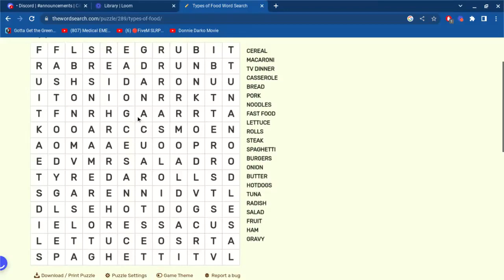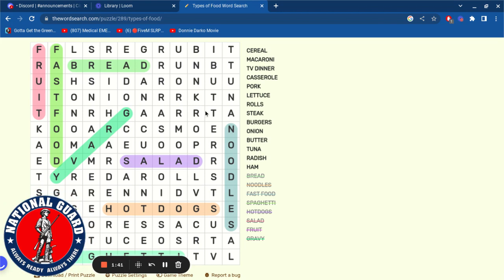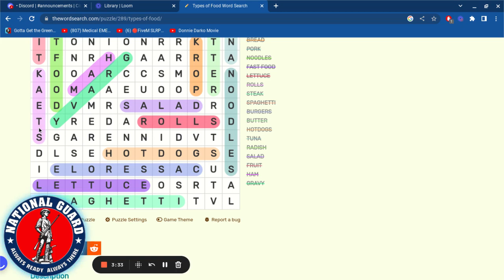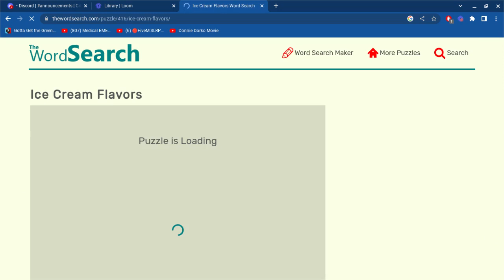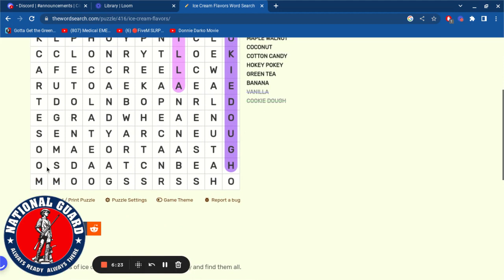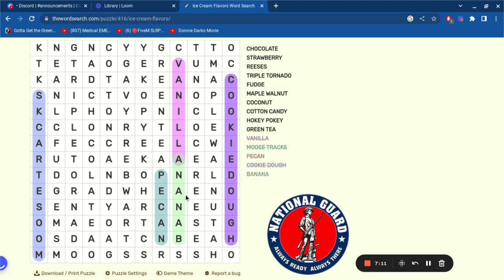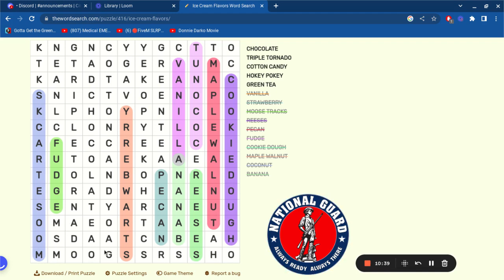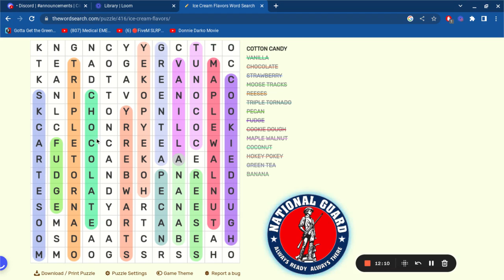Types of Food & Ice Cream Flavors Word Searches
This video was created on 11/6/22 & Published on 11/6/22!

Video Staff:
Thomas James Noel Patrick (thomasoreoTP) - Creator/Owner/Editor
Ren/Renqty - Director of Editing & Edit Sources
Loom - Film & Animation Source/Editing Source